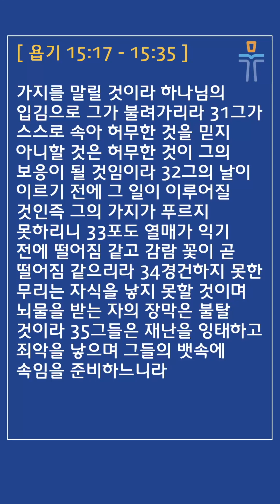[머릿돌 교회] 2023년 11월 20일 매일성경 말씀 나눔 (욥기 15:17-35)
매일성경 본문: 욥기 15:17-35